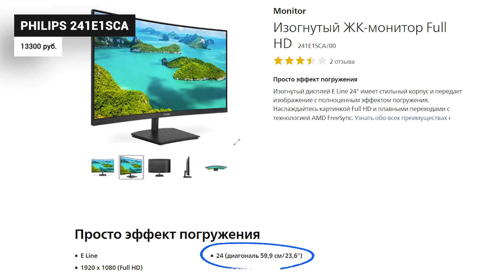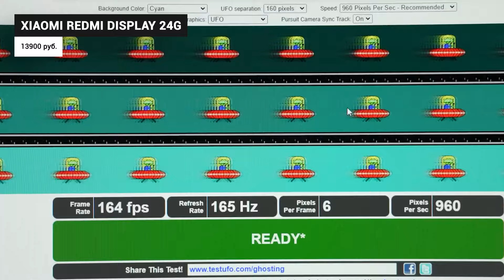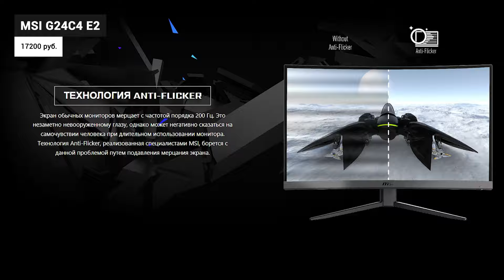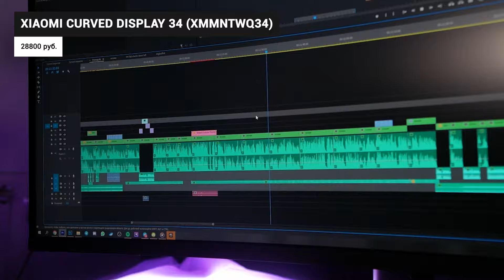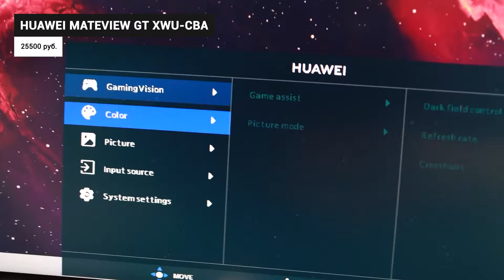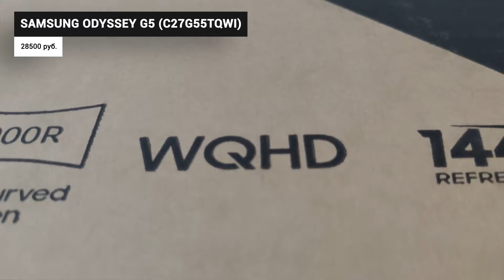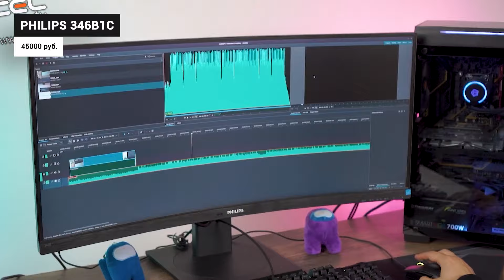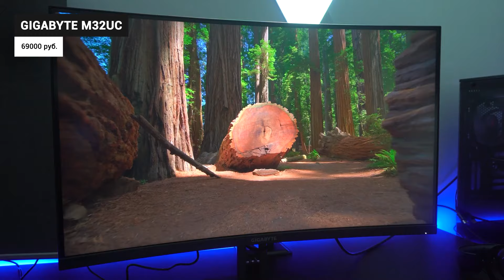ТОП–10 лучших VA мониторов 💥 Рейтинг 2024 года ✅ Бюджетные ✅ Игровые ✅ 144 гц ✅ 165 гц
Большая подборка мониторов с VA-матрицей на 2024 год. Начните свой день не с чашки кофе, а с глубокого черного цвета, чистого белого, быстрого отклика и высококонтрастной картинки. Я сделал рейтинг из 10 лучших мониторов специально для тех, кому ближе по душе такая довольно спорная VA-матрица. Доказывать фанатам IPS, что не всем нужно покупать IPS, я не буду.

00:00 ТОП-10 лучших VA-мониторов 2024 года

01:24 Philips 241E1SCA

03:01 Xiaomi Redmi Display 24G

04:44 MSI G24C4 E2

06:25 Thunderobot DF27C240L

08:22 Xiaomi Curved Display 34 (XMMNTWQ34)

10:10 HUAWEI MateView GT XWU-CBA

11:55 Samsung Odyssey G5 (C27G55TQWI)

13:42 LG UltraGear 32GN650-B

15:38 Philips 346B1C

17:26 Gigabyte M32UC